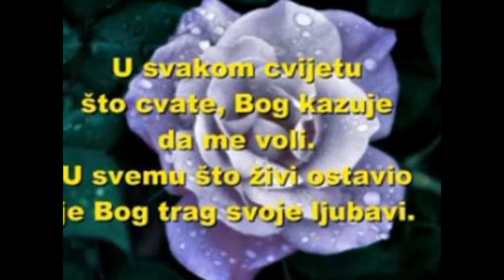Dejan Matic Zeljo moja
za moga druga Jordana-Jocu od prijateljice-Dragice-